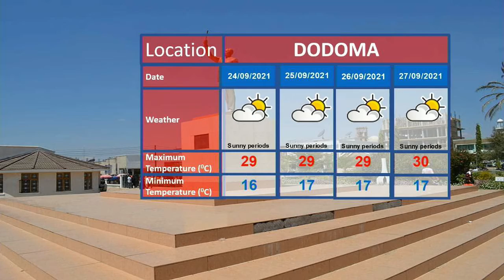WEATHER FORECAST 22-09-2021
Weather forecast for the next 24 hours starting at 21:00 tonight 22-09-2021 presented by the weather analyst Daniel Masunga.